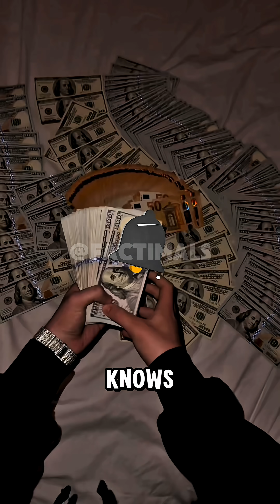Why Do Cats Purr? The Real Reason Behind the Sound 🔈🐱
Why do cats purr — and what are they really trying to tell us? 🐱✨
Most people think purring only means a cat is happy, but the truth is way more interesting.

In this video, we break down the surprising science behind why cats purr, what those soft vibrations actually mean, and how cats use purring as communication, comfort, and even self-healing. From cozy cuddles to fascinating biology, this video explores the hidden world behind one of the cutest sounds in nature.

If you love uncovering surprising animal behavior and storytelling-style facts, you’re in the right place.

Explore more animal facts on our channel!